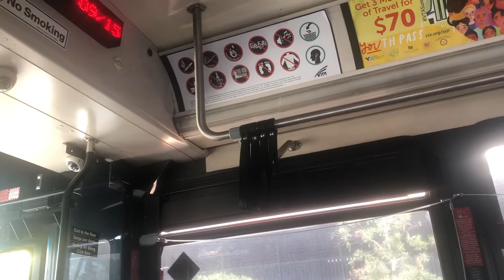VTA Bus to Willow Glen Community Center Part IV 9月15日2022年